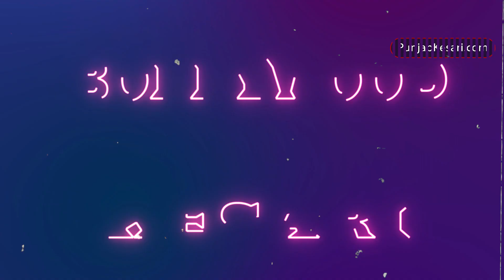Akshay kumar ने बनाया गिनीज वर्ल्ड रिकॉर्ड, 3 मिनट में क्लिक कर ली इतनी सारी सेल्फी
Akshay appeared in orange jump suit at the event. During this, he clicked 184 selfies on the stage. Sharing this, Akshay wrote in the caption, 'Whatever I have achieved till date and wherever I am in life, it is because of the unconditional love of my fans. Acknowledging that this is my special tribute to him, he said how he stands by me.